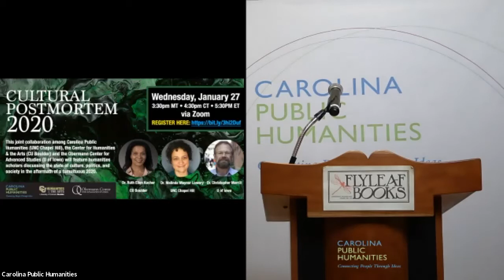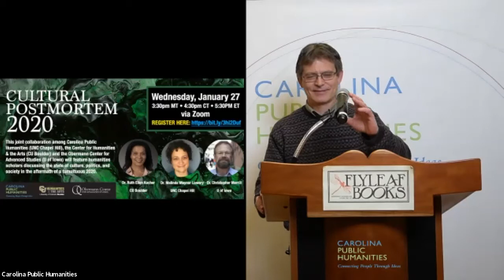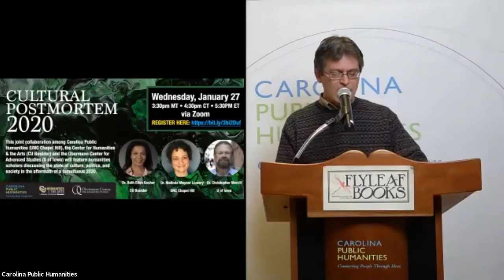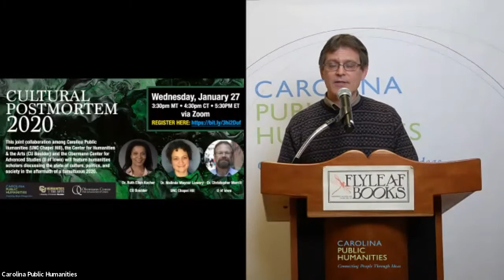Cultural Postmortem 2020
How can artists and scholars help the nation contend with the peril in which we find ourselves—starting with our own campuses? The 2020 US presidential race was one of the most politically and ideologically divisive and contentious races that we’ve ever seen. And as the events of January 6, 2021 have illustrated, the nation remains divided to the point where political leaders at the highest level are challenging election results without any evidence or basis in reality and a largely white group of insurrectionists tried to overthrow the US government. Three humanities centers, located in three different states that also have a history of divided state government, brought together three artist-scholars to reflect on the cultural, social, and political fall-out from the 2020 election—a fall-out that we will undoubtedly continue to feel the ramifications of long after the January 20 inauguration—and to imagine paths forward.

This joint collaboration among Carolina Public Humanities (UNC Chapel Hill), the Center for Humanities and the Arts (CU Boulder) and the Obermann Center for Advanced Studies featured humanities scholars discussing the state of culture, politics, and society in the aftermath of a tumultuous 2020.

Speakers:
Professor Ruth Ellen Kocher, University of Colorado, Boulder
Professor Malinda Maynor Lowery, University of North Carolina at Chapel Hill
Professor Christopher Merrill, University of Iowa